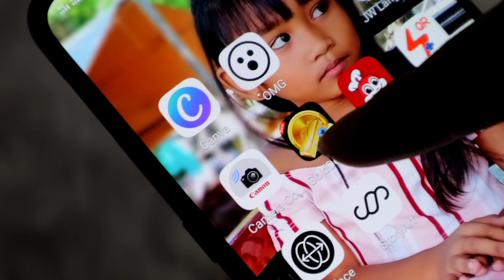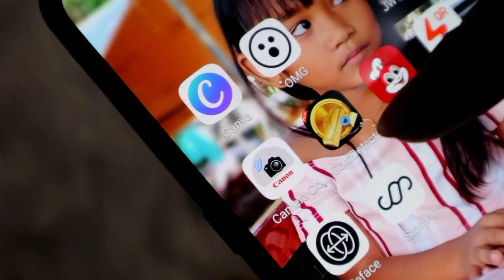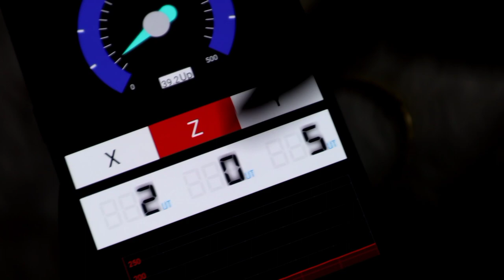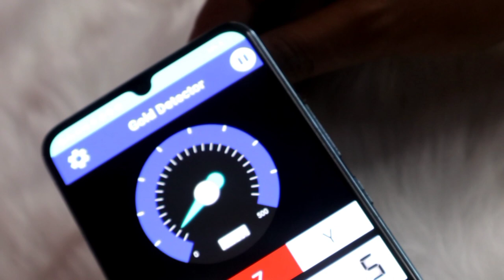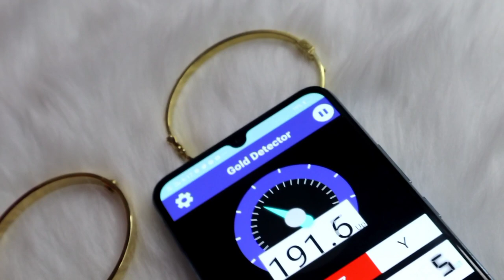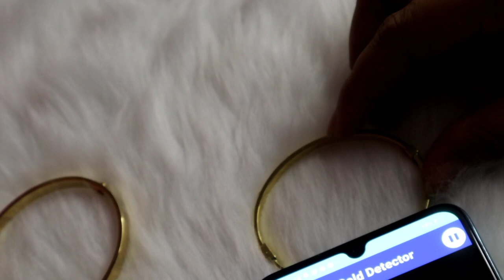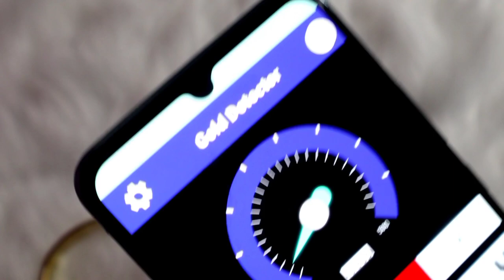GOLD UPDATE ( DAPAT ALAM MO TO BAGO BUMILI NG GINTONG ALAHAS)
Dapat gawin mo to bago ka bumili ng alahas.Sana makatulong ang video na ito sa inyo mga loves😊

Mga dapat gawin bago bumili ng alahas